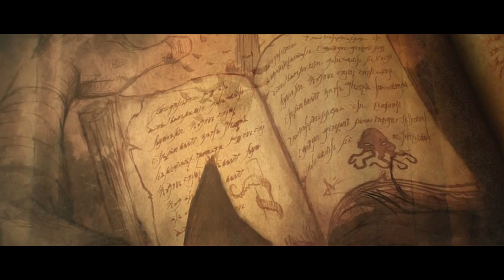Diablo 3 Season 28 Wizard-Part 1 (Skeleton King)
As the new Diablo 4 is about to launch, it is good to revisit D3 with the new Season 28.